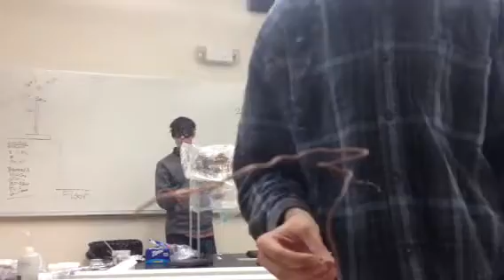Hydrogen Rocket in Chem Lab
Braden and I are doing experiments with Hydrogen as a rocket fuel.